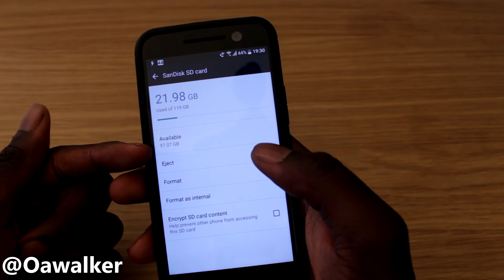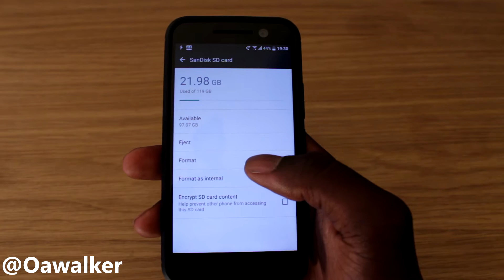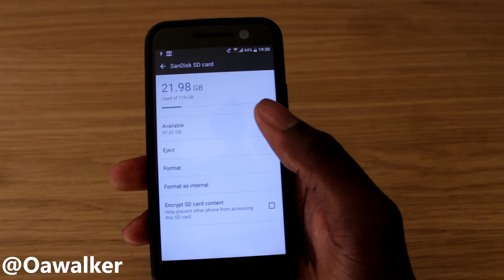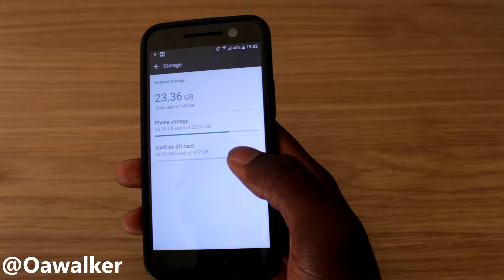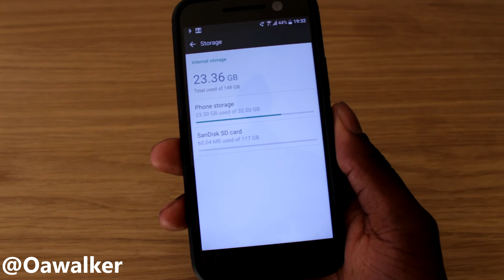HTC 10 - Setting up Adoptable Storage (Combine SD Card With Phone Storage)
In this video i show you how to set up adoptable store on the HTC 10. This is where you combine the storage on your SD Card to the storage on your phone to get a massive storage on your phone for more games, music etc.